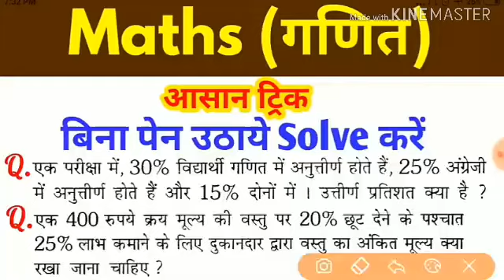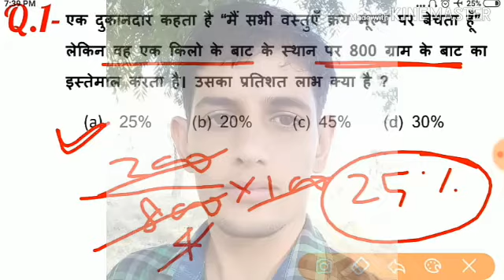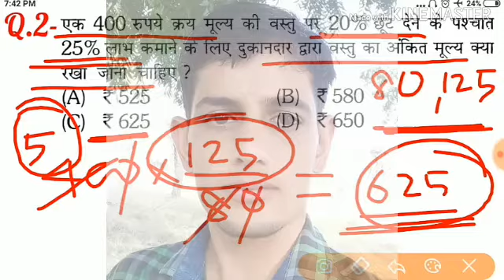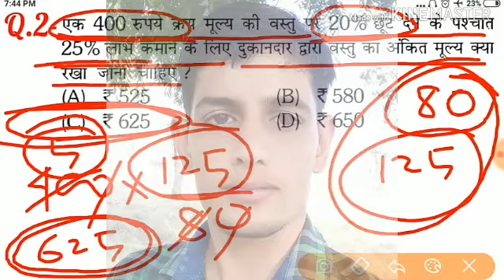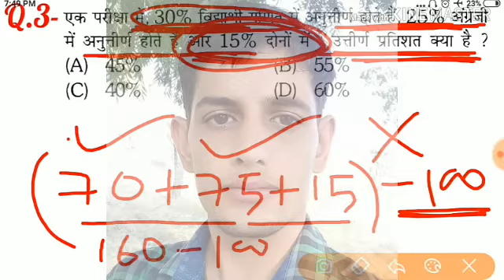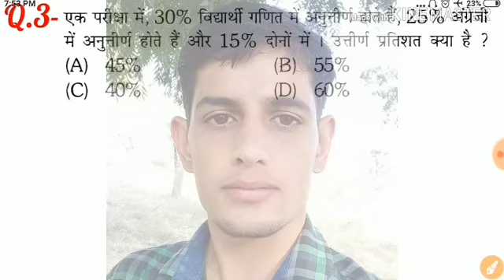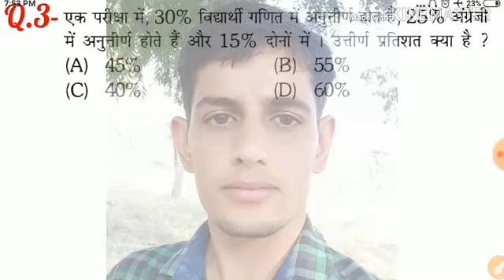लाभ- हानी।।profit loss best trick of maths for ssc gd chsl cgl mts police railway patwar gramsewak